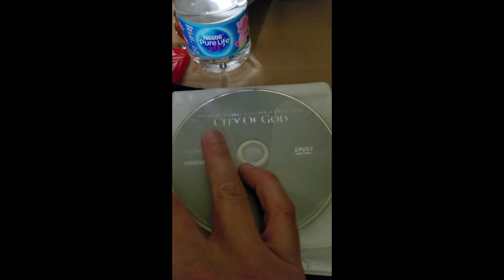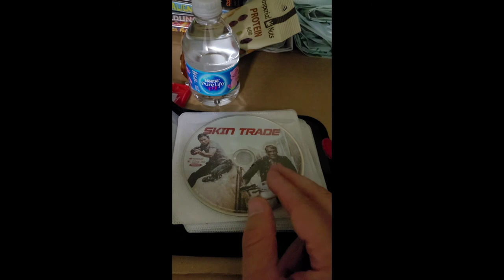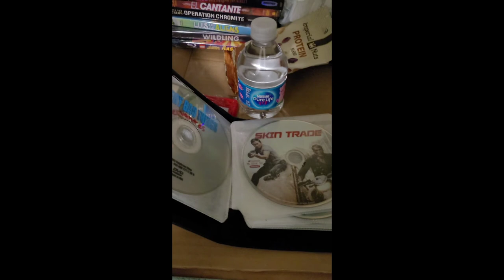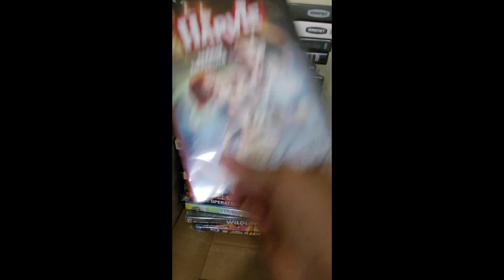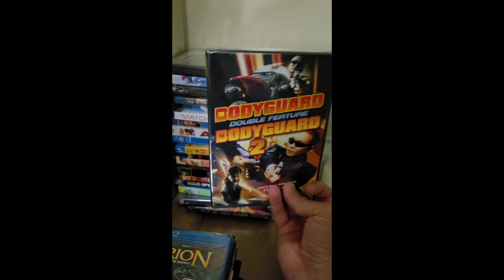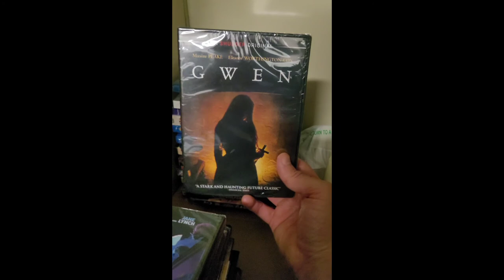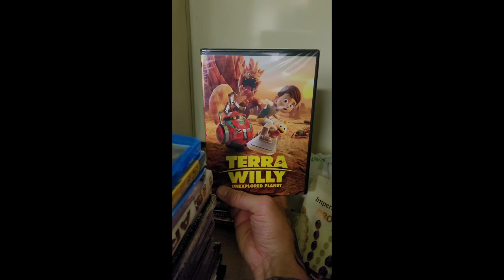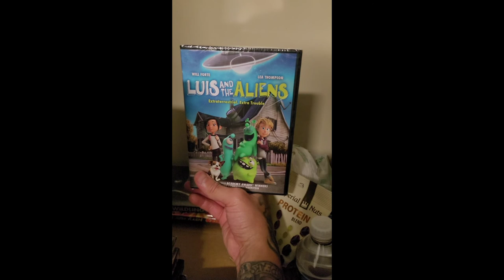new movies dollar tree haul garden tour at the end and baseball kid hitting a home run!